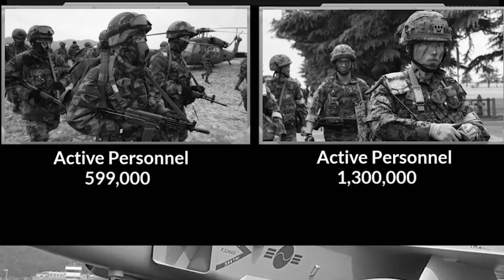MANO BAN JOP LADA KHIE THMA KA NORTH BAD SOUTH KOREA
education ideo